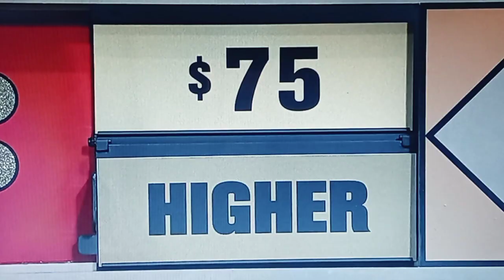The Price Is Right: At Night (2023) Bonus Game Clip Loss Moment